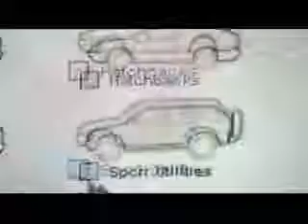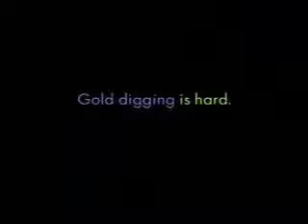Fox Commercials from October 14th, 2000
Today I turn 17, so here's a gift to you.

Table of Contents:

- Bud Light
- "Dark Angel" Promo
- MasterCard (Circus)
- Kellogg's Corn Flakes
- "Boston Public" Teaser
- Bud Light
- Intel Inside Pentium III Processor (feat. Blue Man Group)
- Principal Financial Group
- AutoTrader.com
- The 6th Day trailer
- KFC Twister
- MLB.com
- Wendy's
- E-Trade
- "Ally McBeal" Promo
- Energizer
- Clear Eyes (with Ben Stein)
- Chevy
- "Normal, Ohio" Promo
- Olive Garden
- "X-Files" Promo
- Rapid Plug for "Dark Angel"
- "NASCAR on FOX" teaser
- Chevy Tracker
- Duracell Ultra
- "The New Fox Tuesday" Lineup